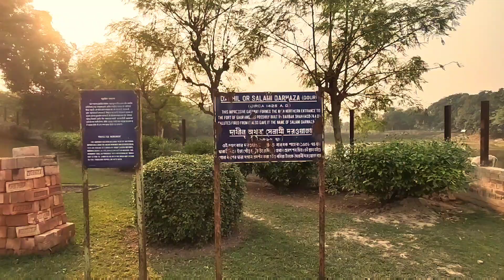Peace Of Mind - The Gour.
A Small Trip To Gour ( Malda ).
Historical Place.
📷 - Amit & Dibyendu